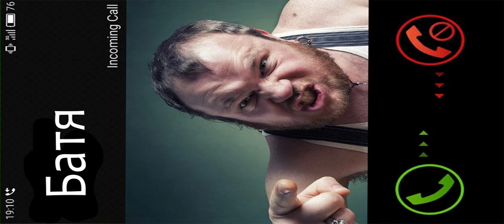Когда взял у первоклассника телефон | 1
Вот что бывает когда берешь чужой телефон поиграть